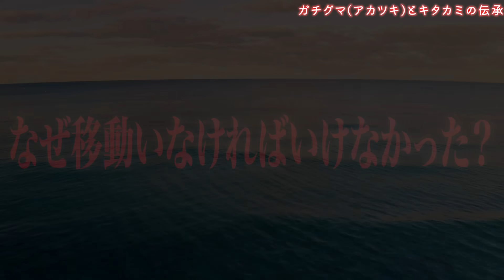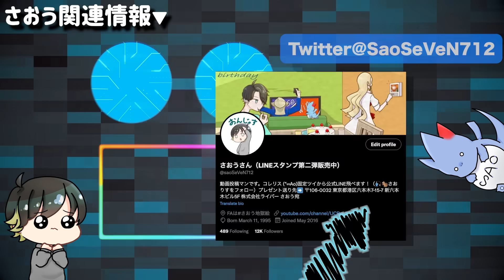【アカツキ】ガチグマの姿を変えた”とこしえの森”の違和感...特殊個体化はヒスイ人や桃ポケモンとの戦闘の影響か...？など深掘り解説【ポケモンSV/碧の仮面】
今回も碧の仮面強化期間！！前々回からキタカミの特殊個体についての解説をしていますが、今回はガチグマ(赫月・暁月)についてと謎多きとこしえの森について！！！

〒106-0031
東京都港区西麻布2-13-12 早野ビル604 株式会社ライバー さおう宛